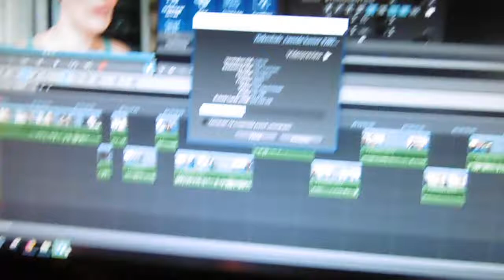leuke spullen van Wish #301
Vandaag weer een aantal leuke dingen van Wish. We proberen maken er altijd weer wat leuks van te maken.

Afspeellijsten:
✖ VLOGS -
✖ PERSOONLIJK -
✖ TAGS & CHALLENGES -
✖ SHOPLOGS -